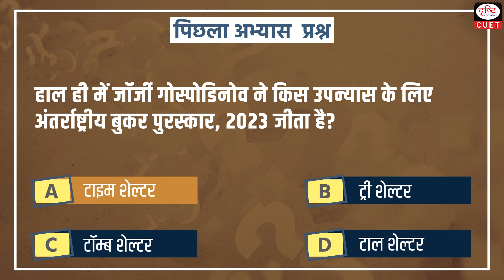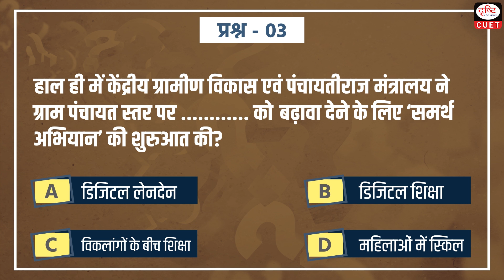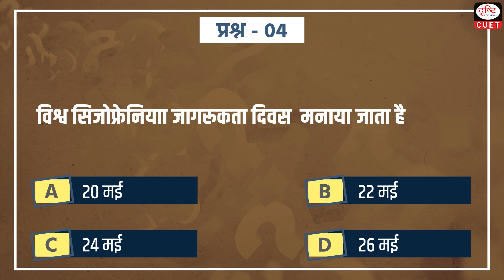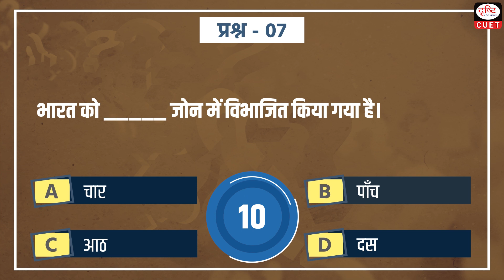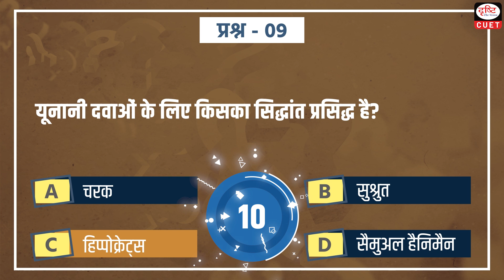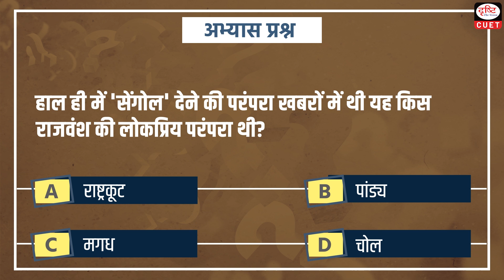CUET 2023 |Current Affairs| MCQ Test | Episode 84| Drishti CUET Hindi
Dear Viewers,

Drishti CUET Hindi brings to you the target CUET 2023 program. Target CUET 2023 will help you to practice questions based on the most important
Topics for the CUET 2023 Exam. This video covers current affairs MCQs from the General test section.
1. Which ministry organized a women Conference in khunti jharkhand
2. Project Shivalik
3. SAMARTH scheme
4. World Schizophrenia Day
5. Report on Employment Outlook
6. National Human Rights Commission
7. India is divided how many zone
8. National Forensic Science University established in Gujarat
9. Doctrine is famous for Unani medicines
10.  The Current Speaker of the Lok Sabha
11. Sengol